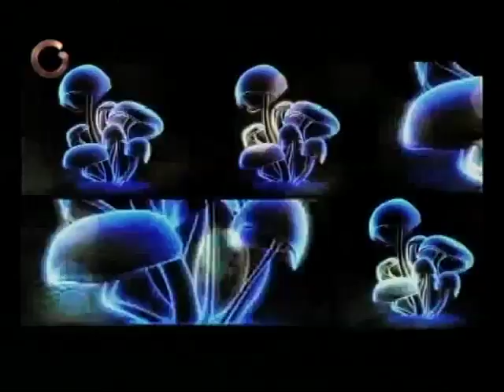Saber Vivir: ¿Qué es la micosis cutánea?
Los hongos o micosis cutánea son producidos principalmente por los dermatofitos que afectan principalmente al estrato corneo de la piel, a los pelos y las uñas. Hoy en Saber Vivir te diremos como identificarlos, tratarlos y como prevenirlos.